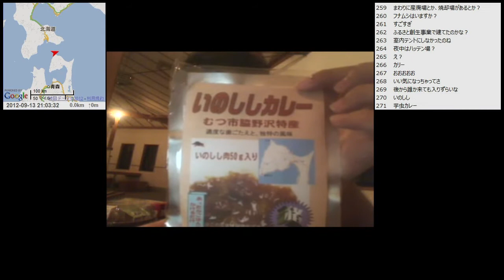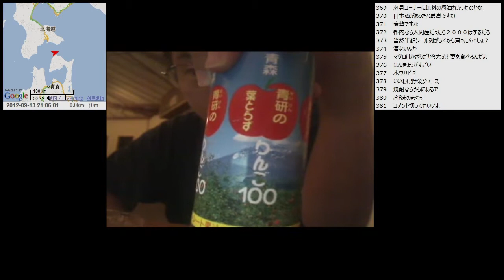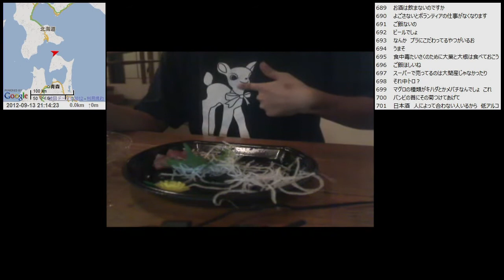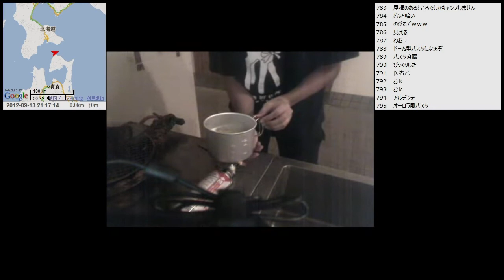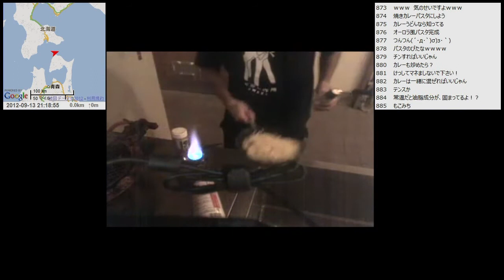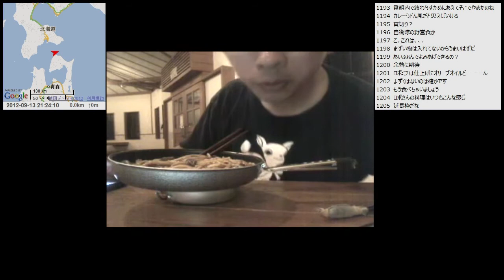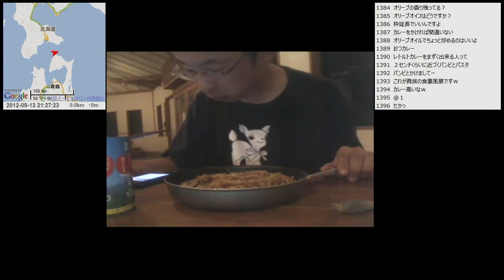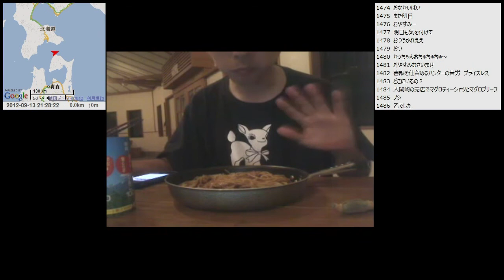【自転車旅行】2012/09/13(木) part5 大間崎テントサイトの炊事棟から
・前の動画 佐井村～大間崎
・次の動画 大間崎～下風呂